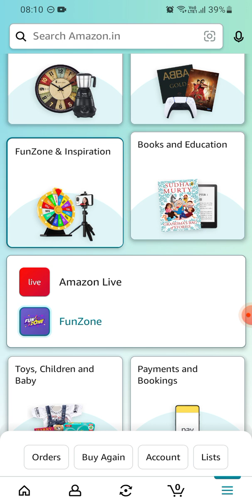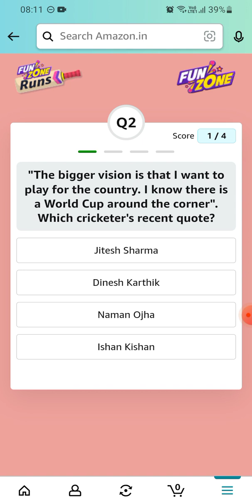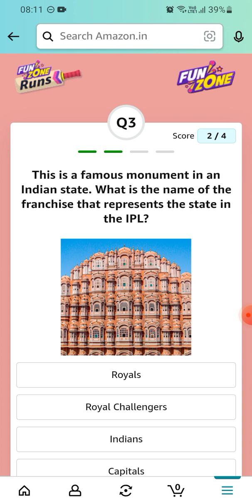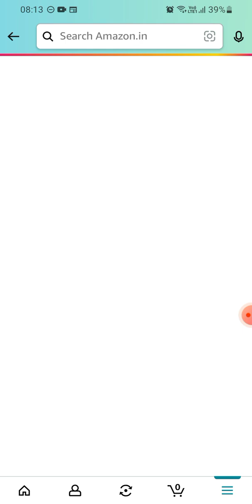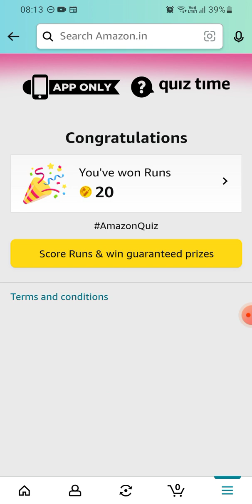Amazon Daily Runs Quiz | 04 May 2023 | Fz Coins | Earn 20 coins | Today Answers | Amazon Pay Balance